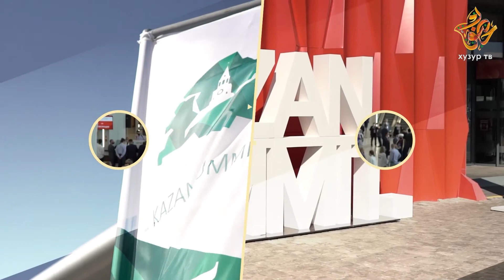Kazansummit 2021 - Марат Кабаев